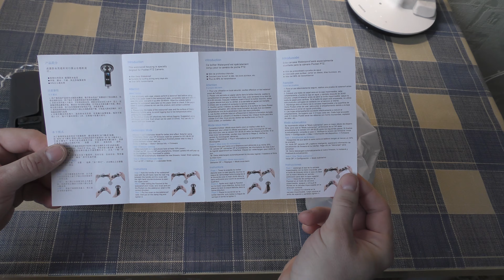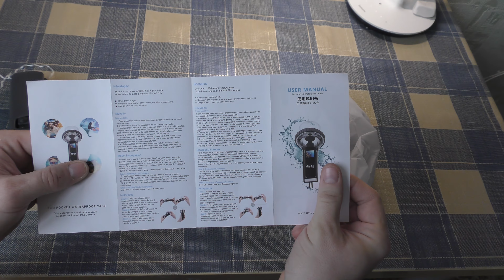DJI Pocket 2 Waterproof Case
Обзор DJI Pocket 2 Waterproof Case.